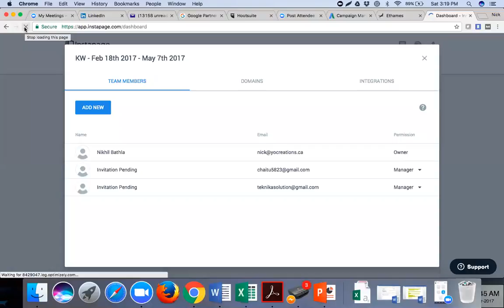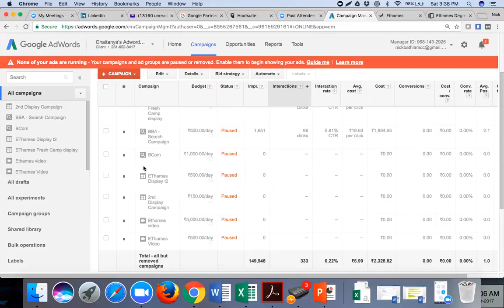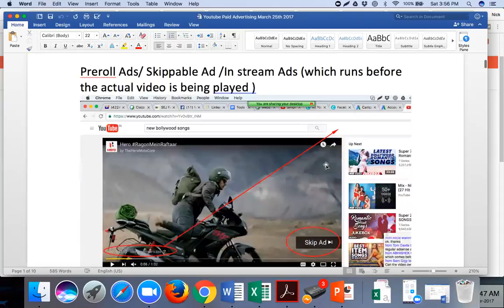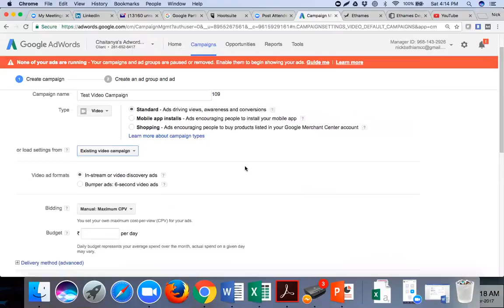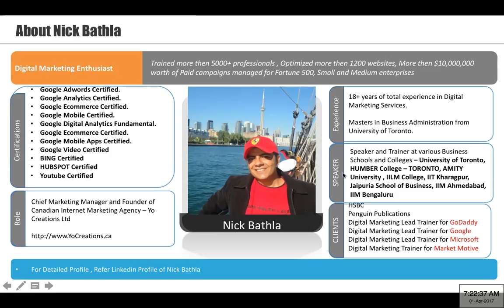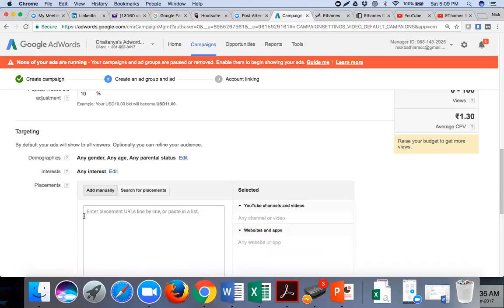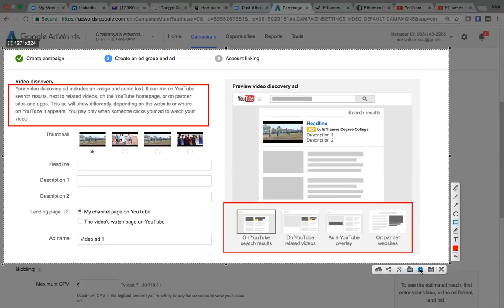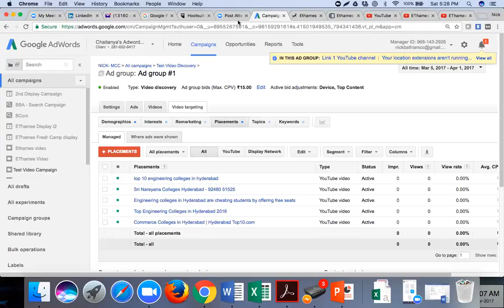Internet Marketing Training | Learn Internet Marketing | Internet Marketing Courses